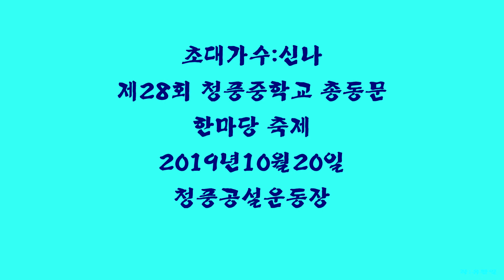초대가수 신나 2019년 제28회 청풍중학교 총동문 한마당 축제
동문간 화합을 위하여